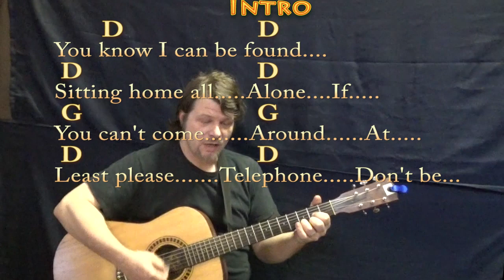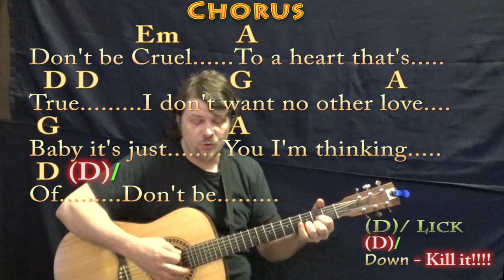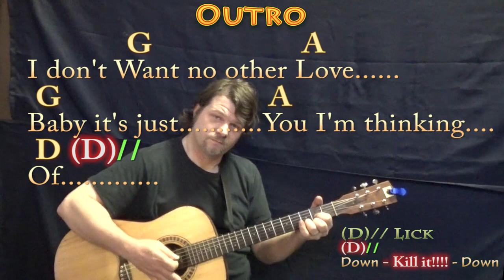Don't Be Cruel (Elvis) Guitar Cover Lesson in D with Chords/Lyrics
REAL KEY: This is the real key of D Major. Dedicated to one of my first youtube followers Alain Pinel….Who loves the original how to play tutorial and Elvis! :) HOW TO PLAY TUTORIAL for STRUM GUITAR .MUNSON BRIGADE SHOUTOUT! .This video brought to you in part by the "Munson Brigade" ... Many thanks to Ann DiBenedetto, Vermell Vain, Rich C, Brett, Will Sword, Jason PH, Arlene Krassner, Jeanette Adams, Norman Emery, Leopoldo del Castillo-Olivares, Tree of Broken Hearts, Jim in Chicago, Gemma L. Salt, Sophia Peaslee, Kurt Friedrich, Kris Meyer, Paula David Gautreau, Rhonda Markham, Brenda Gillam, Cara, Rupert Cheek, Chris Garcia, John A Lawler, Bill Gillott, Glenn & Donna Scott, Peter Bellinger, Dinah N. David, John B, Jason PH, Cheeky Promo, A Sheep No More, and Brett Whiteside!!!